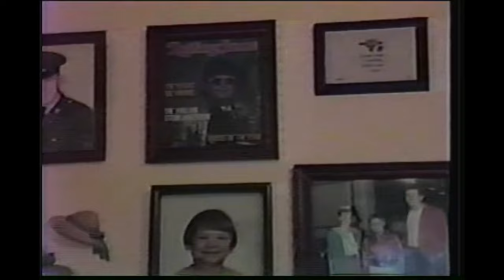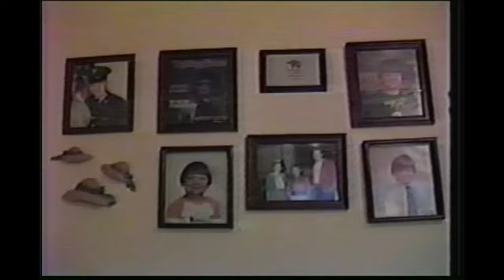Shane Thompson TV Interview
Shane Thompson around 16/17 years old in a TV interview that also includes his Father, Mike Thompson.